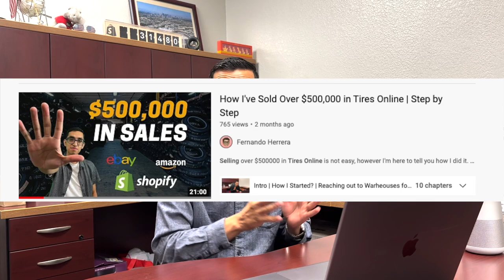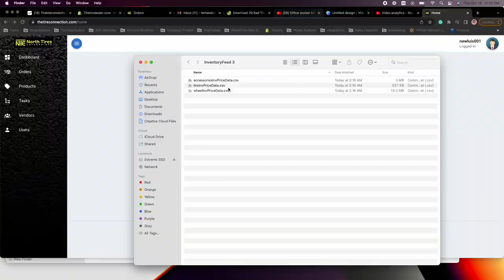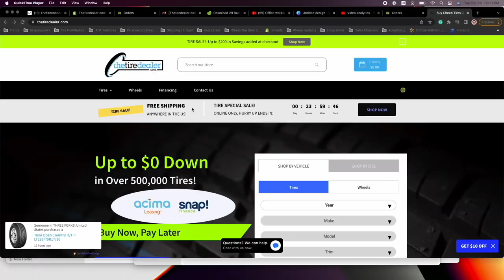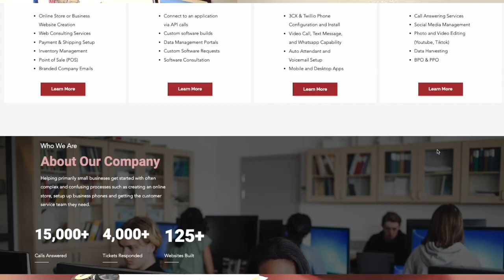Why you DON'T WANT TO SELL TIRES ONLINE! | Must Watch